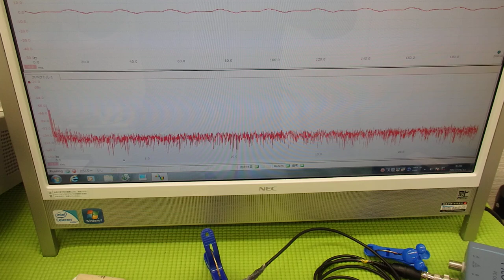オリジナル超音波プローブの「発振・制御」実験 Ultrasonic experiment （超音波システム研究所 ultrasonic-labo）